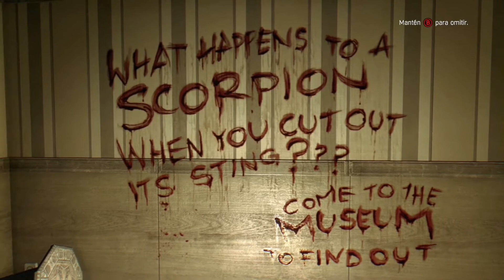Let´s Play Dying Light #13 | De recadero, como no, pero todo por un buen fin, mejorar las armas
Let´s Play Dying Light 13: ¿Que podemos hacer ahora? Nuestros esfuerzos por darnos a conocer en vano, además, nos enteramos de que Jade está secuestrada por Rais. Tenemos que actuar, pero entrar en el museo no será nada fácil, hay que prepararse.

Vamos en busca de un armero que dicen, es experto en mejorar las armas de fuego... ¿en serio? pues no parece dispuesto a ayudarnos, tendremos que hacer unos cuantos favores.